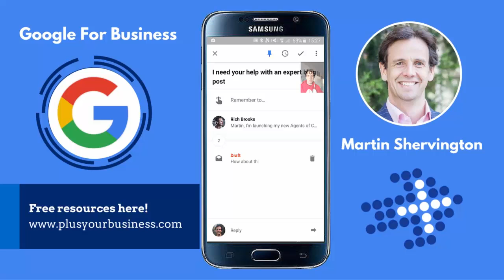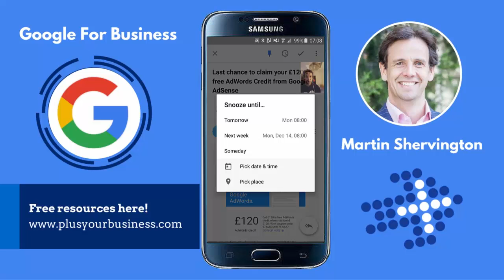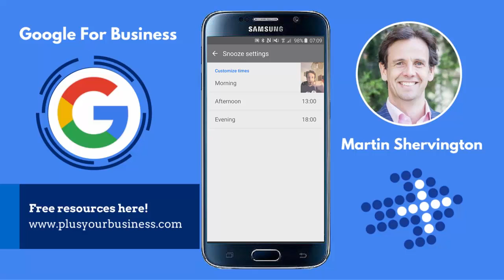Google Inbox (watch on desktop)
Covered in this video:

- Inbox
- Snoozed
- Done
- Drafts
- Sent
- Reminders
- Trash
- Spam
- Settings